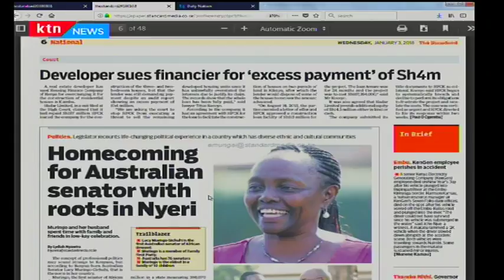Homecoming for Australian senator with roots in Nyeri